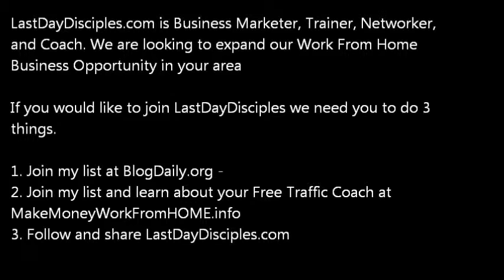Finding Your Why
A plan is like a map to the treasure buried deep inside of you. People do not stumble upon greatness. Successful people first see the end from the beginning, they start at the beginning and work their way to creating their promise land.  In my last post, "What is Your Plan?" I laid out questions one should first ask when first devising a life plan.